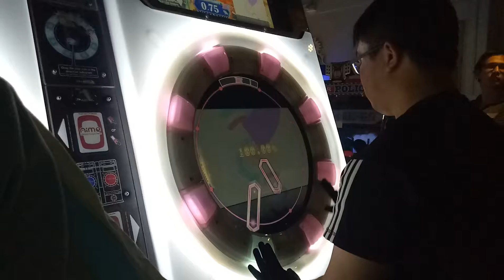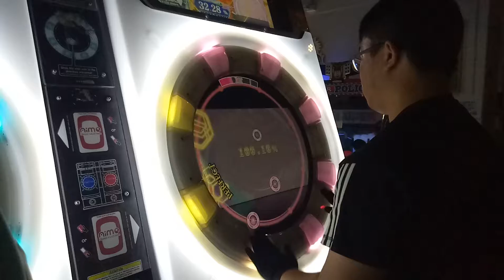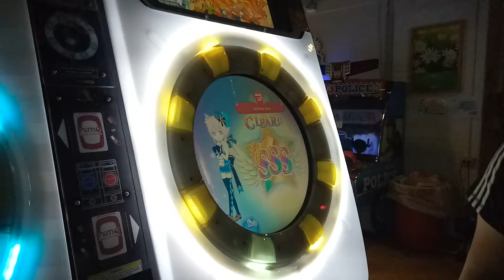【AP】maimai Life Feels Good EXPERT 100.80%.手元參考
閃光推薦優質譜 這譜值得一練
☞Player:NoGirlF☜ (CT團團長)
---沒有女朋友---